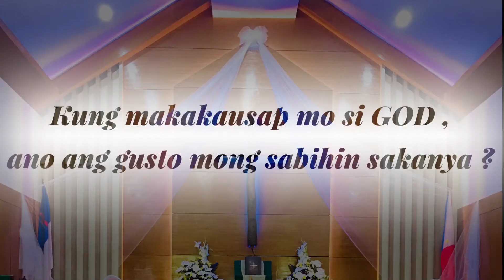Question for today😊